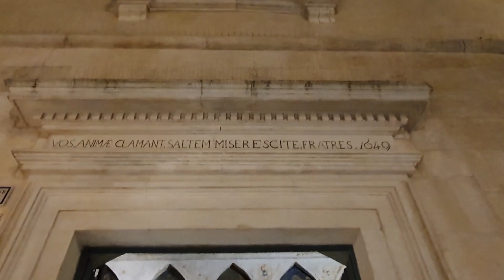Un giorno tra i trulli e la Valle D'Itria.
𝐀𝐥𝐛𝐞𝐫𝐨𝐛𝐞𝐥𝐥𝐨 𝐞 𝐌𝐚𝐫𝐭𝐢𝐧𝐚 𝐅𝐫𝐚𝐧𝐜𝐚, paesi di assoluto incanto tra il fascino 𝐝𝐞𝐥𝐥'𝐚𝐫𝐭𝐞,  𝐝𝐞𝐥𝐥𝐚 𝐭𝐫𝐚𝐝𝐢𝐳𝐢𝐨𝐧𝐞 𝐞 𝐝𝐞𝐥𝐥𝐚 𝐧𝐚𝐭𝐮𝐫𝐚.

Passeggiare per le strade di un paese fiabesco è davvero pura poesia per gli occhi!

𝐋𝐨𝐜𝐚𝐭𝐢𝐨𝐧 𝐦𝐚𝐠𝐢𝐜𝐡𝐞 𝐝𝐨𝐯𝐞 𝐥𝐚 𝐛𝐞𝐥𝐥𝐞𝐳𝐳𝐚 𝐝𝐞𝐥 𝐩𝐚𝐞𝐬𝐚𝐠𝐠𝐢𝐨 𝐬𝐢 𝐟𝐨𝐧𝐝𝐞 𝐜𝐨𝐧 𝐥𝐚 𝐜𝐮𝐫𝐚 𝐝𝐞𝐢 𝐝𝐞𝐭𝐭𝐚𝐠𝐥𝐢 𝐚𝐫𝐜𝐡𝐢𝐭𝐞𝐭𝐭𝐨𝐧𝐢𝐜𝐢.

Vi regaliamo questo video per farvi scoprire le bellezze del nostro territorio!

✍️ Un tuo commento è sempre graditissimo!!